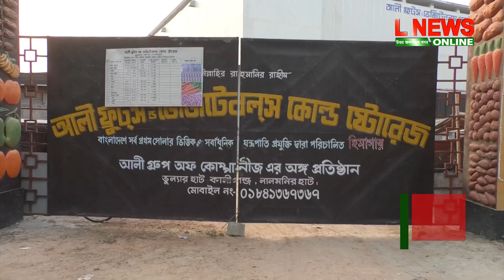লালমনিরহাটে উদ্বোধন হলো আলী ফ্রুটস্ এন্ড ভেজিটেবলস্ কোল্ড ষ্টোরেজ